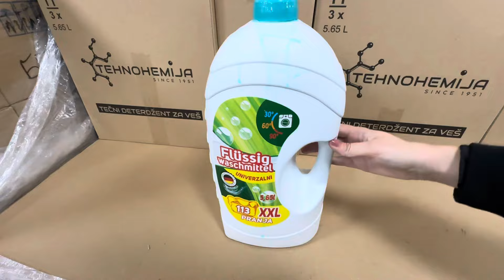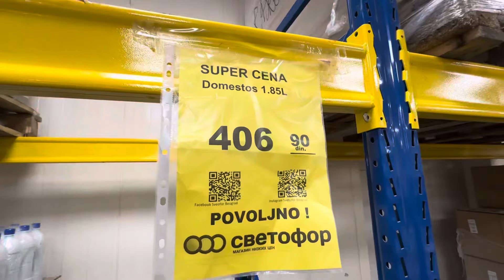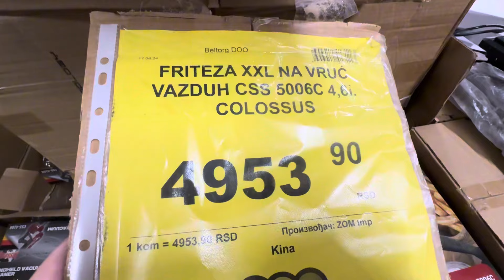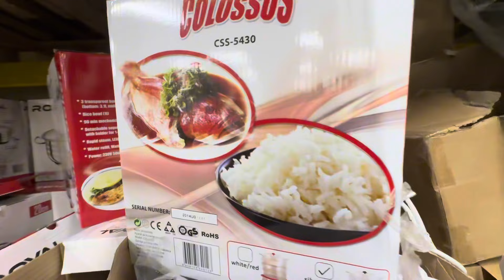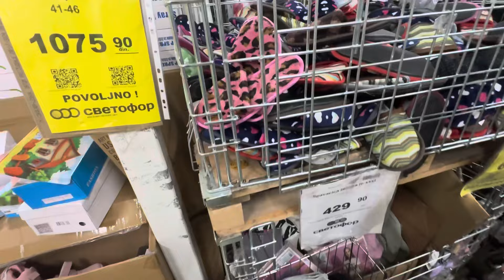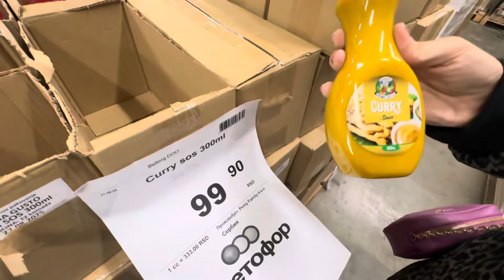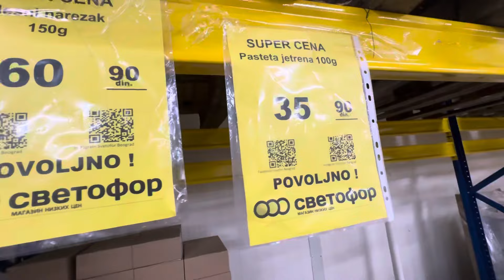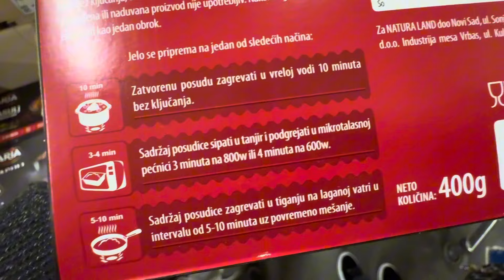Ruski market "SVETOFOR" Beograd - jeftino i povoljno, obilazak i razgledanje,akcije i cene